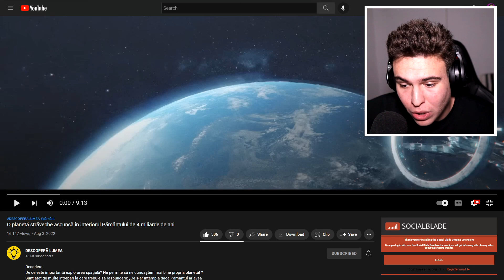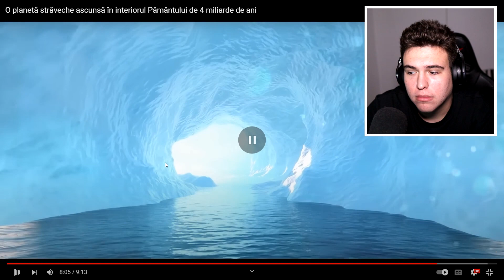Ce Se Ascunde Sub Planeta Noastră ?! *Incredibil*